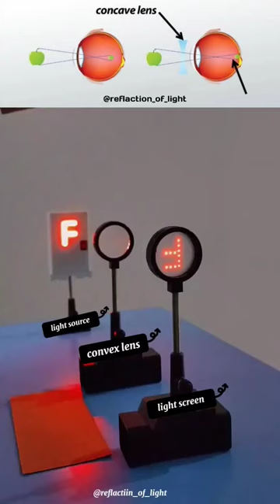Reverse reflection use convex lens fypシ゚